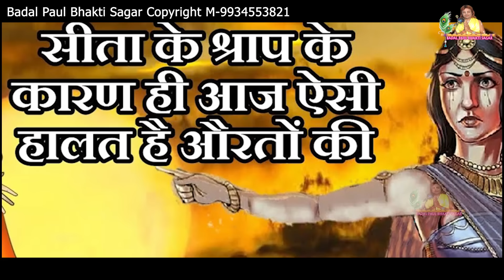BABAR BARI EI GRAME শশুর বাড়ি ওইBADAL PAUL & NAKUL BISWAS SONGনারীদের কেন বাড়ি নেই জানুন এই গানে।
DIRECTOR AND PRODUCER MR BADAL PAL

CAMERA.          PRADEEP   MAHATO

STUDIO SHARDA SERIES PAUL MUSIC

এটা বাদল পালের নিজস্ব স্টুডিও যেকোনো শিল্পী কম খরচে নিজের প্রতিভা প্রকাশ করতে পারেন ।

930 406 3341 and 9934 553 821

RECORDED BY  MR SANJIT DAS